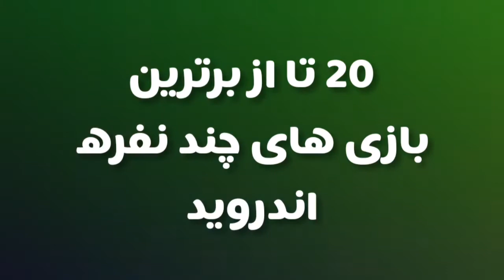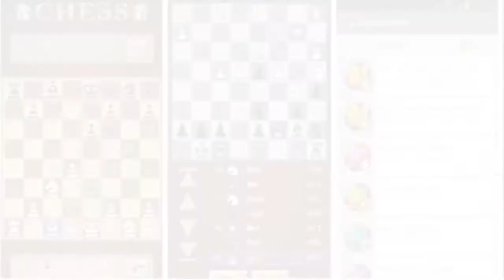20 تا از بهترین بازی های چند نفره اندروید 😃📱📱 20 best multiplayer games for Android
20 تا از بهترین بازی های چند نفره اندروید 😃📱📱 20 best multiplayer games for Android
💛(در این ویدیو بهترین بازی های آفلاین اندروید معرفی میشن) بهترین بازی های اندروید (همون بهترین بازی های چند نفره موبایل) رو براتون آماده کردم که واقعا طرفداراش زیادن و بازی های معرکه ایی هستن امیدوارم خوشتون بیاد و تو این کرونا با دوستاتون با رعایت فاصله اجتماعی بشینید و از این بازی های اندرویدی عالی نهایت لذت ببرید. (بعضیاشون بهترین بازی های چند نفره هستن)💛
💛🎉💛سلام!به چنل BLACK BEES خوش اومدین! من علی اسکایلر(ALI SKYLER) هستم و همراه حسین پاکیسور(HO3EIN PAKISOR) چنل Black bees رو درستش کردیم! لطفا لایک کنید و کانالو هم سابسکرایب کنید و زنگوله رو هم بزنید که اگه ویدیو جدید گذاشتیم اولین نفر خبر دار بشین💛🎉💛

💜سعی میکنیم آموزش و بازی همچنین گیم پلی (Game play) و لتس پلی(Lets play) بهترین گیم (Game) و بهترین بازی(game) و جدیدترین بازی رو در کانال قرار بدیم که اکثرا ترسناک,وحشتناک یا فانتزی یا کلاسیک و... هستن که بهترین گیمر ها اونارو بازی میکنن همچنین برخی از بازی هارو معرفی میکنیم💜
♛💛♛BLACK BEES♛💛♛
  ♛💛♛Black bees♛💛♛